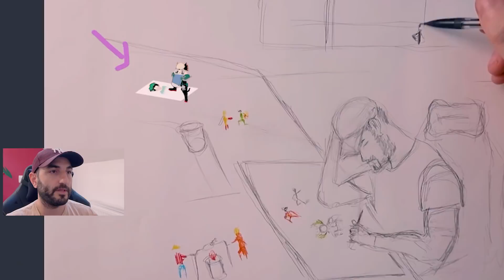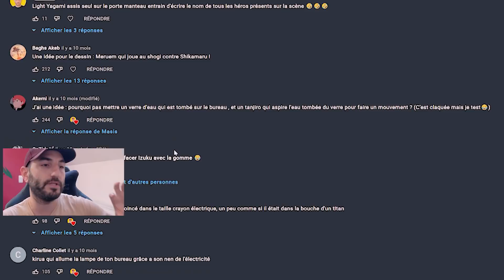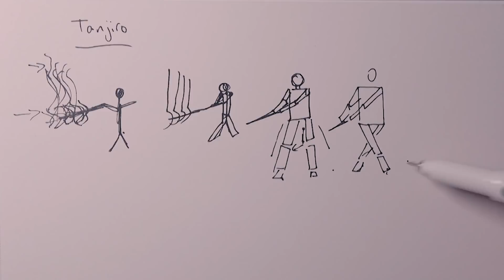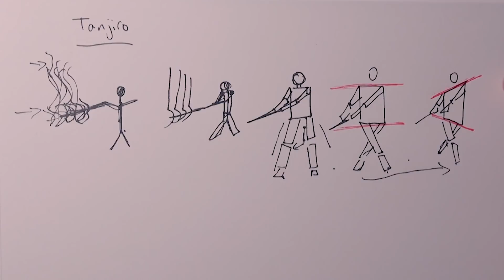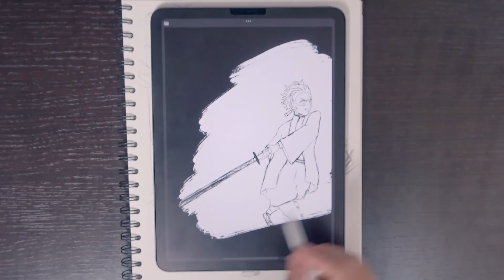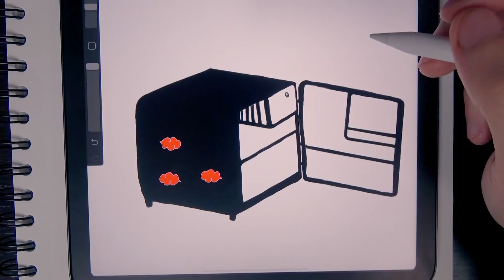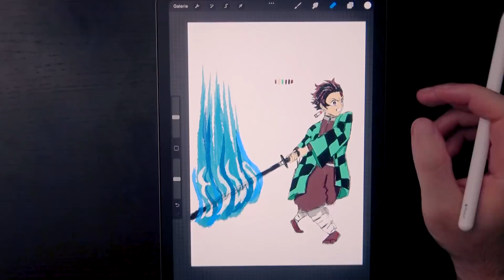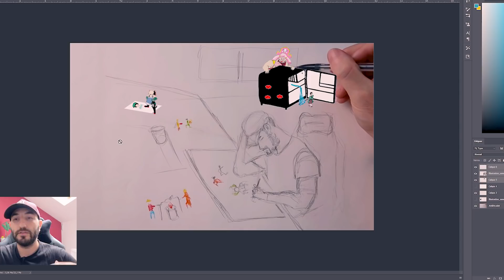Je Dessine Big Mom et Tanjiro | ep 2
Dans cette vidéo je dessine Tanjiro et Big Mom pour l'episode 2 de mon projet qui consiste a faire 100 personnages dans un meme dessin !

Matériel :

►►► Mon crayon à papier
►►► Mes feutres copics
►►► Mes feutres promarker
►►► Mes crayons faber-castell
►►► Mes crayons prismacolor
►►► Mes feuilles
►►► Mes feuilles copics
►►► Mon feutre noir pour les contours
►►► Mon feutre noir mangaka
►►► Ma gomme mie de pain
►►► Mon trépied Joby
►►► Mon support tel trépied Joby